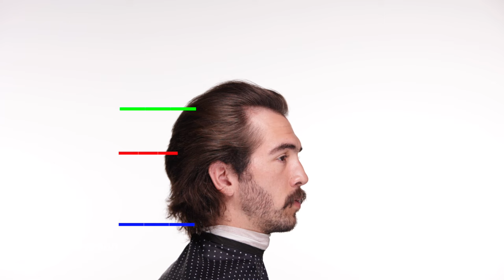Grow Out Trim (80's hunk) Haircut Hairstyle and Photoshoot with Fuji X-e4